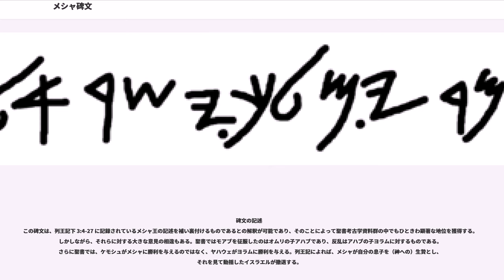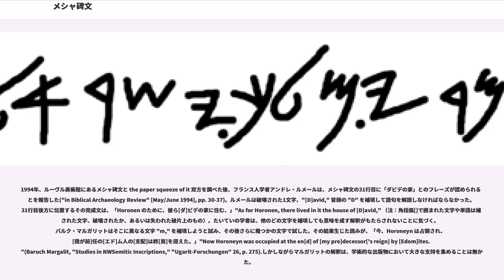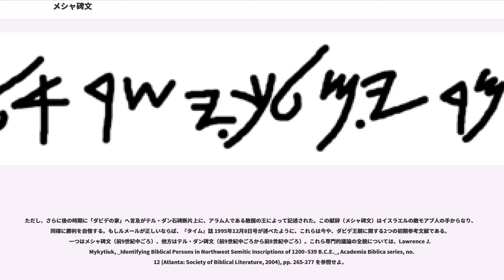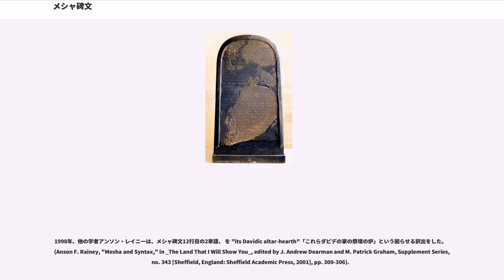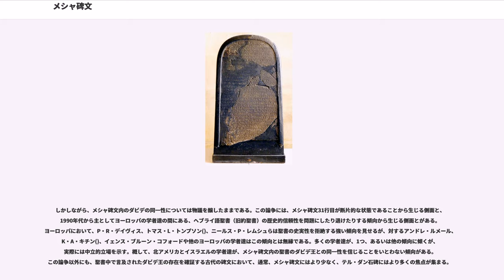メシャ碑文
メシャ碑文（メシャひぶん、19世紀には「モアブ碑」として知られた）は黒い玄武岩の石碑で、紀元前9世紀のモアブのメシャ王によって作成され、1868年に発見された。34行から成るこの碑文は、フェニキア文字で記述されたものとしては、古代イスラエルから回収されたもののうち最大のものである。それはメシャによって、紀元前850年ごろ、彼のイスラエルに対する反乱における勝利とモアブの独立を記録し記念するものとして、彼の元主君であったアハブの死後に作成された。

石は、高さ124cm、幅71cmで厚みもあり、上部は丸くなっている。それは古代のディボン、現在のヨルダンのマダバ県において、1868年8月にエルサレムのイギリス人宣教師、によって発見された。しかし翌年、所有権をめぐる争いで、地元住民によって石碑は破壊されてしまった。しかしながら、によって破片の多くは回収され、また既に得られていた拓本によって欠損部を補って碑文は復元された。拓本（未公開）及び復元された石碑（多くの出版物や百科事典で公表されている）は、現在ルーヴル美術館に存在する。

碑文の記述
この碑文は、列王記下 3:4-27 に記録されているメシャ王の記述を補い裏付けるものであるとの解釈が可能であり、そのことによって聖書考古学資料群の中でもひときわ顕著な地位を獲得する。しかしながら、それらに対する大きな意見の相違もある。聖書ではモアブを征服したのはオムリの子アハブであり、反乱はアハブの子ヨラムに対するものである。さらに聖書では、ケモシュがメシャに勝利を与えるのではなく、ヤハウェがヨラムに勝利を与える。列王記によれば、メシャが自分の息子を（神への）生贄とし、それを見て動揺したイスラエルが撤退する。

複数形を示す語尾 -im が -in となる等のわずかな相違を例外として、碑文のモアブ語は、初期ヘブライ語の書式と同一である。そこに用いられているモアブ語文字は、セム系言語のうち最も古いフェニキア系の文字である。この文字形態の意味する事柄は、アルファベット形成の歴史や、当時のモアブの地における文化水準に関する、とても重要で興味深い情報を提供する。このメシャ、オムリとアハブとの間で繰り広げられた英雄的な戦いを記録した古代の記念碑は、紀元前850年ごろ建てられた。そう、「我々は、彼ら古代世界の労働者自身が時を刻んだ歴史、彼らの同時代人が読み、彼ら自身が目撃者であった何千年も前の出来事を記した同一の石板を手にしている」。

1994年、ルーヴル美術館にあるメシャ碑文と the paper squeeze of it 双方を調べた後、フランス人学者アンドレ・ルメールは、メシャ碑文の31行目に「ダビデの家」とのフレーズが認められることを報告した("in Biblical Archaeology Review" [May/June 1994], pp. 30-37)。ルメールは破壊された1文字、"[D]avid," 冒頭の "D" を補填して語句を解読しなければならなかった。31行目後方に位置するその完成文は、「Horonen のために、彼ら[ダ]ビデの家に住む、」"As for Horonen, there lived in it the house of [D]avid," （注：角括弧[]で囲まれた文字や単語は補填された文字、破壊されたか、あるいは失われた破片上のもの）。たいていの学者は、他のどの文字を補填しても意味を成す解釈がもたらされないことに気づく。バルク・マルガリットはそこに異なる文字 "m," を補填しようと試み、その後さらに幾つかの文字で試した。その結果生じた読みが、「今、Horoneyn は占領され、[我が前]任の[エド]ム人の[支配]は終[焉]を迎えた。」"Now Horoneyn was occupied at the en[d] of [my pre]decessor['s reign] by [Edom]ites."(Baruch Margalit, "Studies in NWSemitic Inscriptions," "Ugarit-Forschungen" 26, p. 275).しかしながらマルガリットの解釈は、学術的な出版物において大きな支持を集めることは無かった。

2001年、別のフランス人学者ピエール・ボルドルイユ()は、彼と他の少数の学者達が、ルメールの「ダビデの家」という読みを...